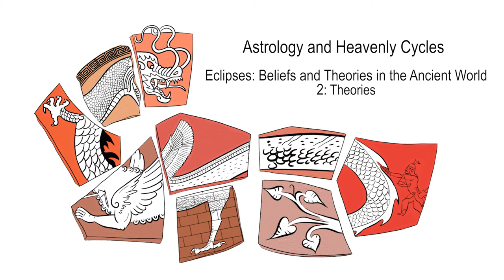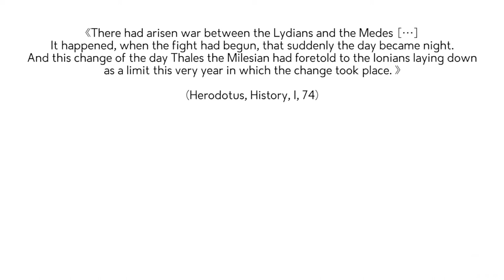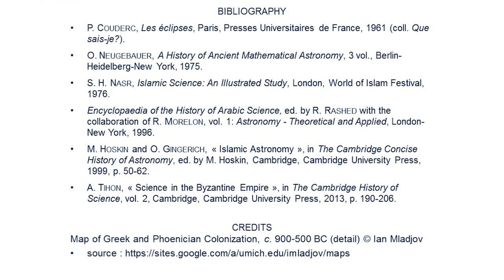5.1. Eclipses in the Ancient World: 2. Rational Explanations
Eclipses are a truly fascinating phenomenon! Let's listen to Jean Lempire as he explores the different ways they were interpreted in the Ancient world. In this second video addresses this topic from a more rational and theoretical perspective.